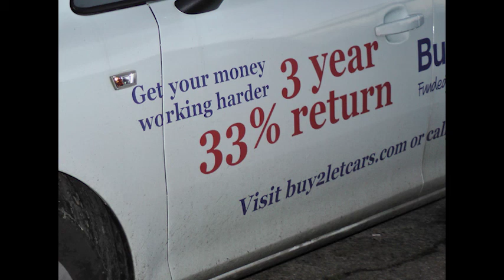Reginald Larry-Cole on the Lemur Show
Proprietor and co-founder of Buy2letcars.com being interviewed on the Lemar show.